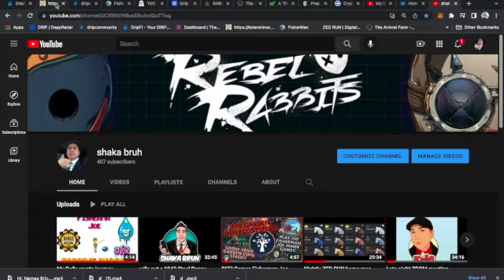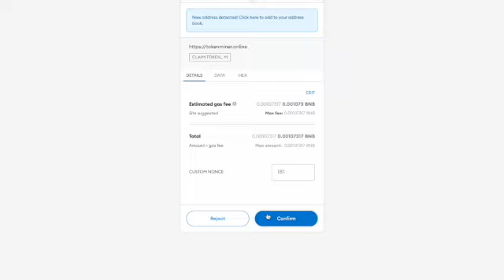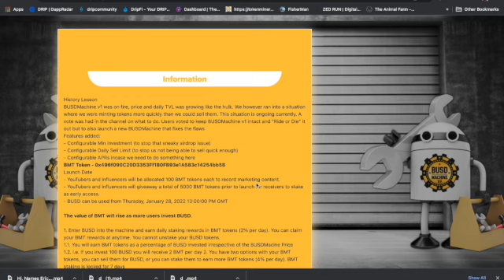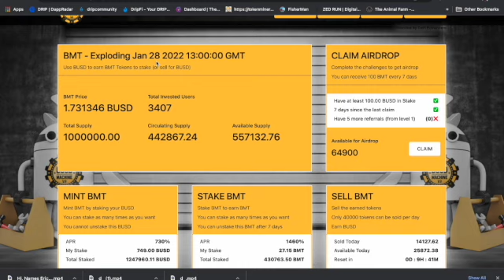Daily BUSD Update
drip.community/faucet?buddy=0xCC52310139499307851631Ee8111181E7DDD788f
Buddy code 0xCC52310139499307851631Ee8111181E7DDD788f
Referral for :  My Diamond Team